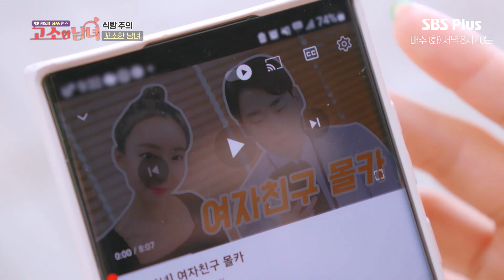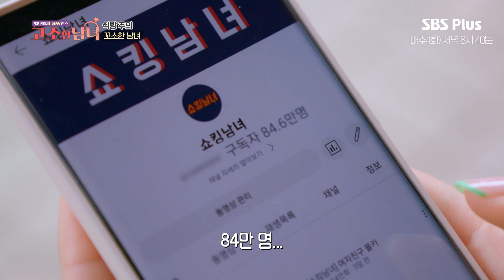(열받음주의) 110만 구독자를 보유한 채널을 뺏겼습니다 | 리얼 LAW맨스 고소한남녀 EP.7 | 매주 (화) 저녁 8시 40분 방송ㅣSBSPLUS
《리얼 LAW맨스 고소한 남녀》 | 매주 (화) 저녁 8시 40분 방송

📌드라마보다 더 드라마 같은 실제 사건들이 고소한 남녀에서 '재연 드라마'로 펼쳐진다!! 💫